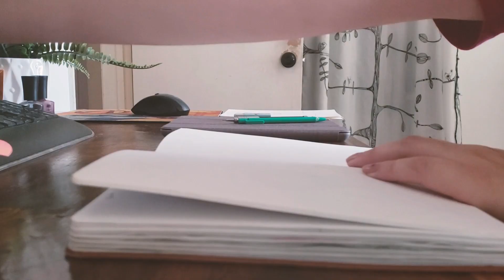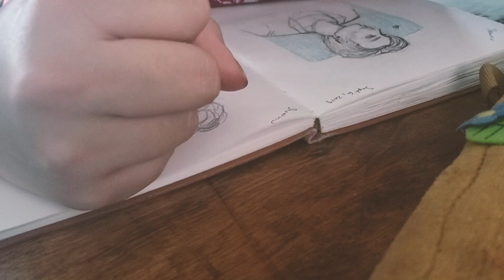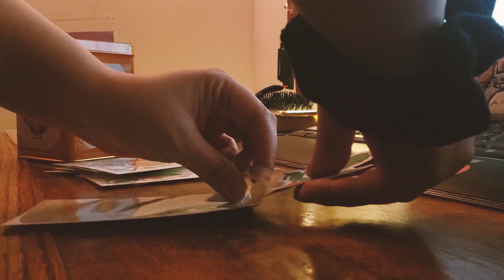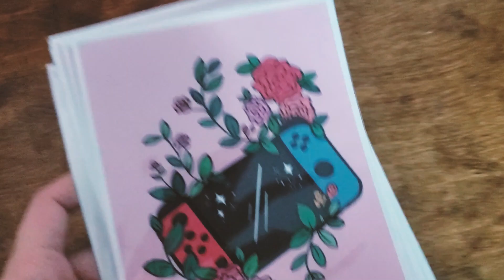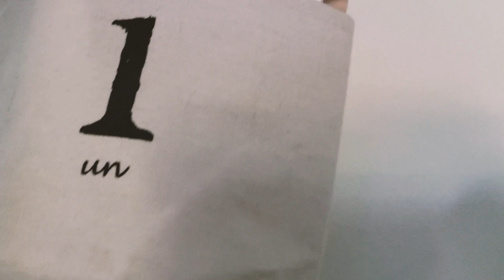STUDIO VLOG 01 🍑 Getting Ready for Etsy Shop Launch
Hey there!

I'm still new to the whole vlogging thing. I used my phone to film everything so the quality isn't the best for now. I plan on getting a better camera in the future but for now, I really hope you guys liked it!

I hope you didn't mind me adding my cats and introducing them. They're just so cute I couldn't help myself! hehe

Love,
🍑 momo

🌸 i n s t a g r a m: @milkii.peach
🌸 t w i t t e r: @milkiipeach
🌸 e t s y